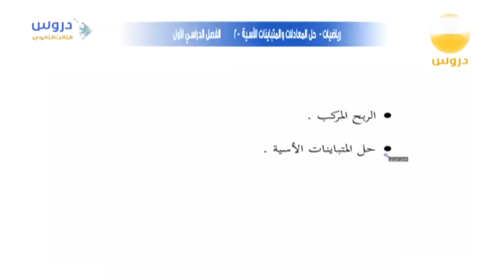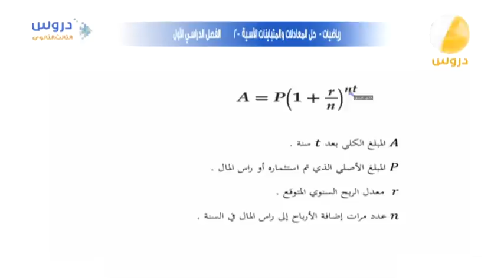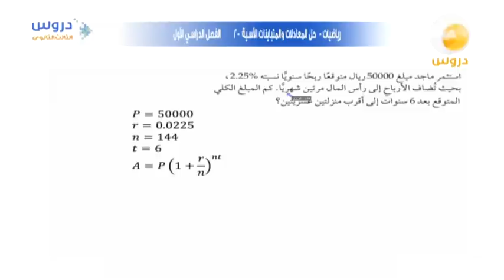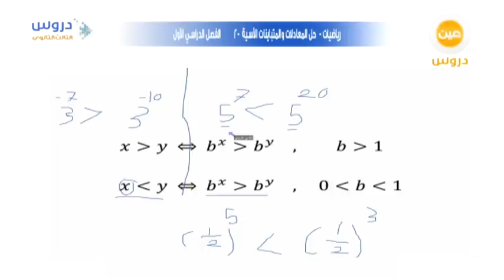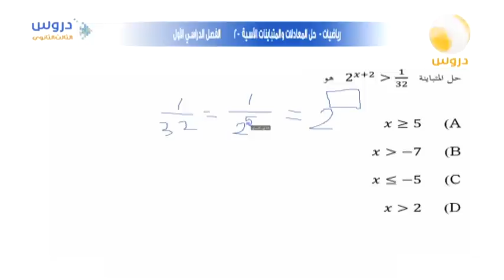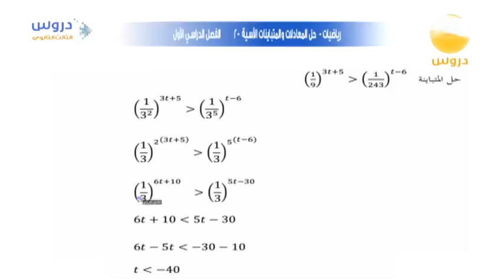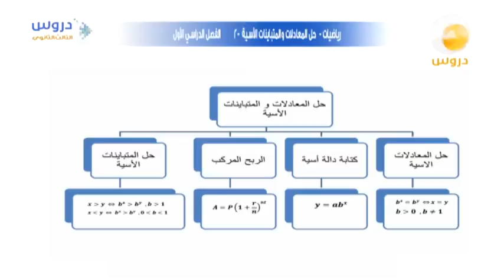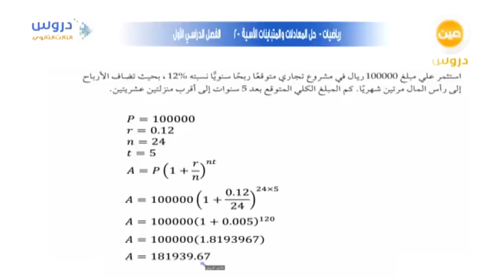الثالث الثانوي | الفصل الدراسي الأول | رياضيات | حل المعادلات والمتباينات الأسية -2